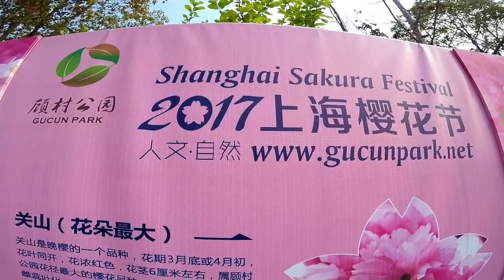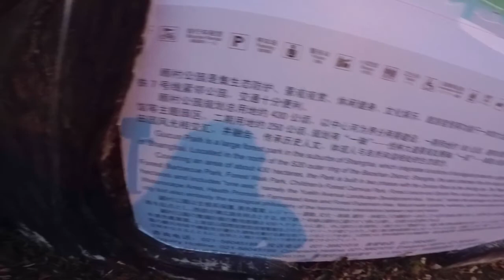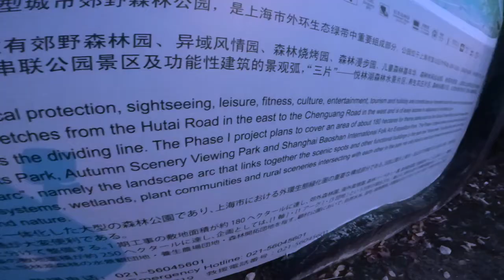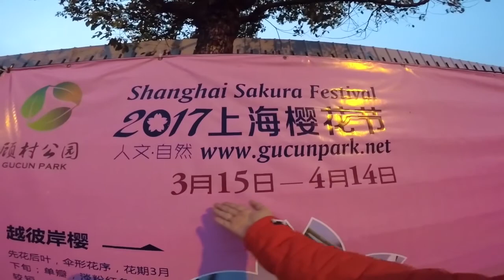SAKURA FESTIVAL at Gucon Park - Shanghai, China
Gucun Park is located in Hu Tai Road 4788, Shanghai.

Sakura Festival is held here every April of the year.

This is one of the must visit place in Shanghai.